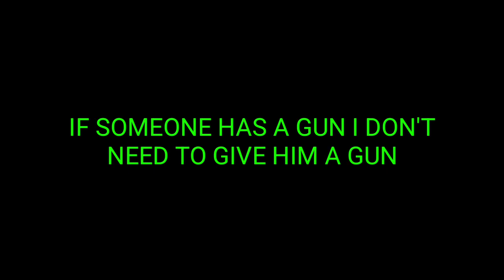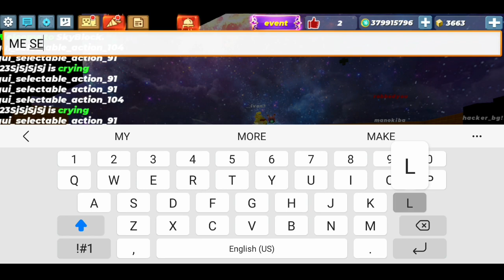Giving 999+ Grenade Launcher To This Player For Redstone And Gold Bar Skyblock BlockmanGo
Free Tiktok Video At The End Of The Vid
+ Edit Tiktok Video

Build Tutorial
Girlfriend Tutorial
House Tutorial
Rich Tutorial
Pro Tutorial
God Mode Tutorial
Hack Tutorial
Dance Tutorial
How To Find Cute Girl In Tiktok Tutorial
Vlog Tutorial
Edit Tutorial